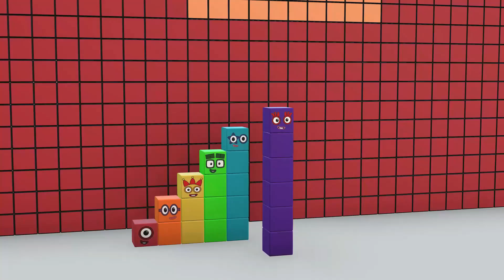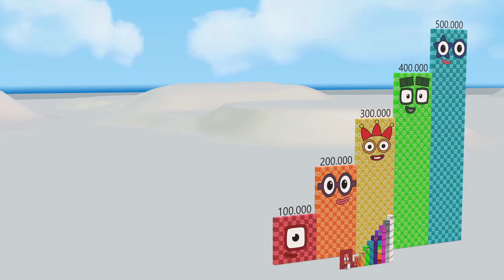Numberblocks Puzzle 1200 500,000 to 10,000,000 | Fun Counting Number for Kids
Get ready to sing along with the Numberblocks in this fun song puzzle, counting all the way from 80 and 1200 up to 500,000,000! This exciting video is perfect for kids who love learning numbers and want to improve their counting skills. Watch as the Numberblocks come to life, making big numbers easy and enjoyable to understand.

Join your favorite Numberblocks characters on an amazing adventure through large numbers. This educational video helps children grasp number recognition, sequence, and basic math concepts in a playful way. It's a fantastic resource for preschoolers and early elementary students to practice counting and explore the world of mathematics. Learn about place value and how numbers grow, all while having a blast with the Numberblocks.